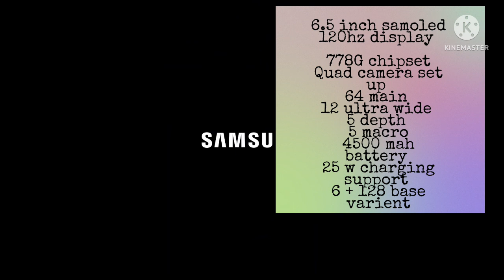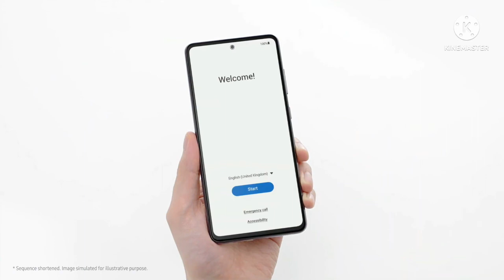A52s 5g at just rs 27000 price drop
test,a53 price,samsung a52s 5g price,samsung galaxy a52s price cut,samsung galaxy a52s price 2022 credit: Samsung
مواصفات و مميزات سامسونج اس 22 (Samsung (Galaxy S22

0

مراجعة جالكسي اي 52 Galaxy A52 كل شيئ اعجبنا ولم يعجبنا بالهاتف -رأي رقمي

899K views 1y ago
5-Sep 9, 2022

Views

مواصفات و ممیزات سامسونج اس 22 (...Sa

11.1% (42.6%)

مراجعة جالكسي اي 52 Galaxy A52 كل شي...

5.6% (35.3%)

Iphone 14 series | Iphone 14 series...

5.6% (13.2%)

5.6% (5.9%)

احدث اجهزة سامسونج ... Samsung Galaxy

5.6% (1.5%)

با قابلیت Wireless PowerShare آشنا ش...

5.6% (1.5%)

6 Sulafa 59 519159 Sa...

5.6% (

بطل جديد من سامسونج تسريبات مواصفات

5.6% 0

مقارنة الفروقات بين هواتف سامسونج ...Galax

5.6% 0

Samsung Galaxy A34 5G : First Impr...

5.6% 0

سامسونغ تطرح هاتفا من الفئة المتوسطة لكس...

5.6% 0

مراجعة سامسونج جالاكسي ...A23 | Samsu

5.6% 0

Samsung Galaxy A53 5G Full Revie...

5.6% (

Sumsung Galaxy A13 5G Smartphone

5.6% (
5-Sep 9, 2022

6.2% (42.6%)

a52s

2.1% (35.3%)

2.1% (13.2%)

Dashboard

Content

Analytics

Comments:

O
جيل جديد وغريب من سامسونج !! | ...Samsu

品